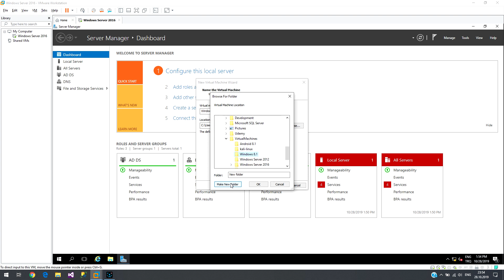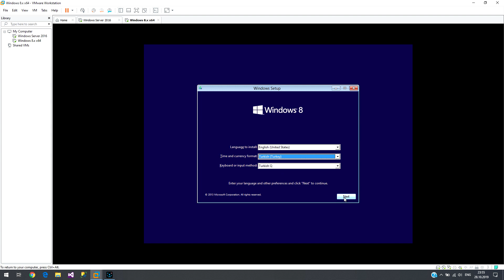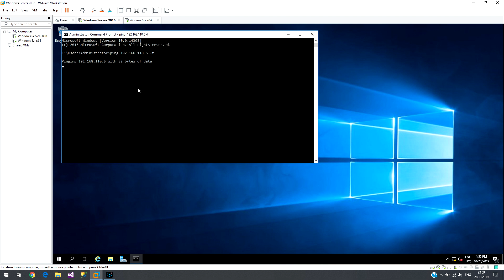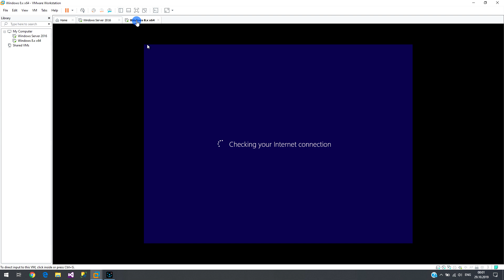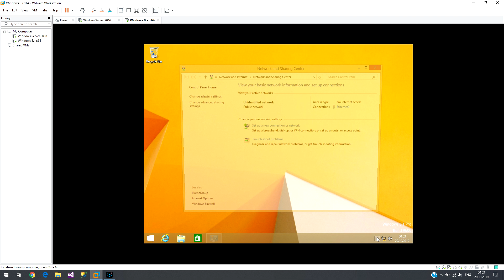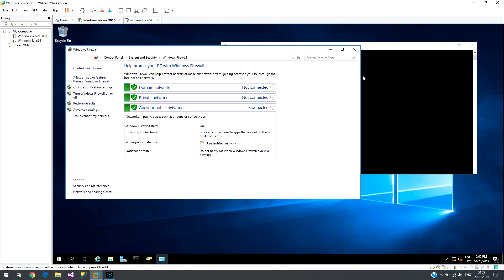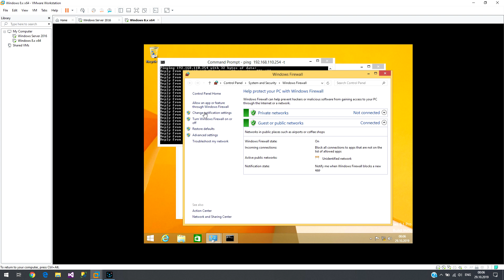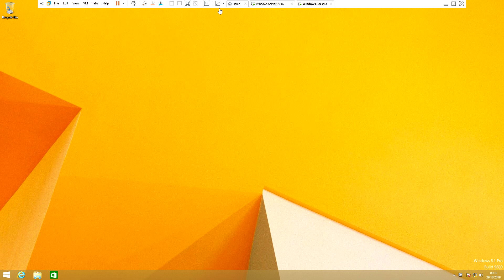Sistem Yöneticisi Kursu - 006: Windows 8.1 Kurulumu